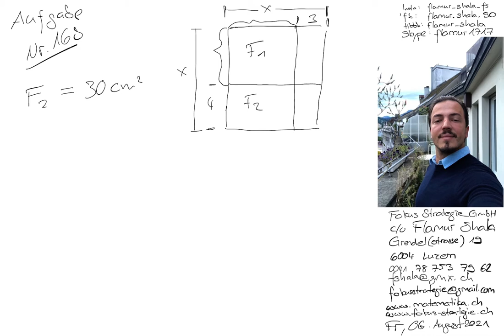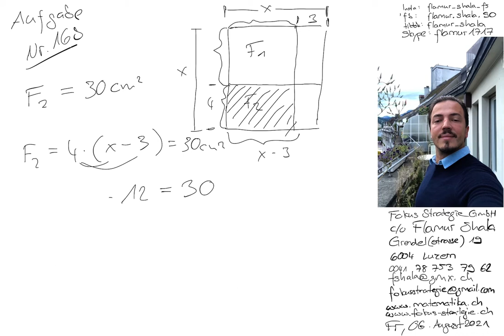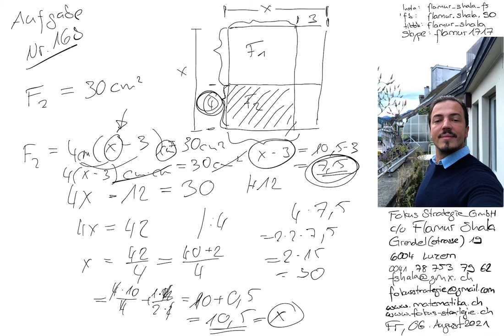Mathematik Luzern | Nachhilfe | 2015 A Nr. 16b | Aufnahmeprüfung BMS Berufsmatura | Flamur Shala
Skype: flamur1717